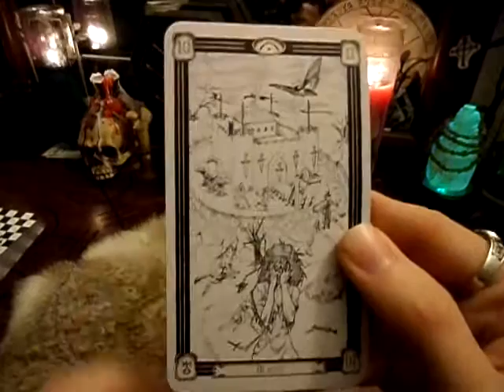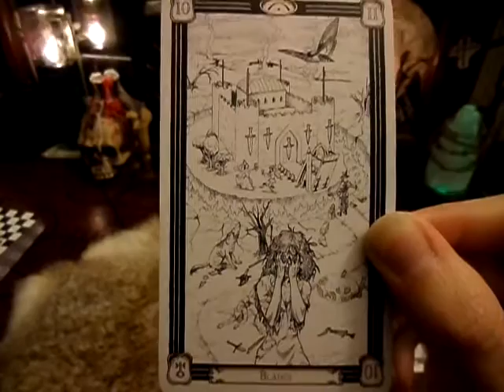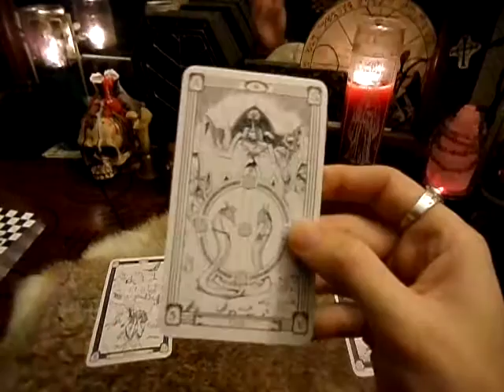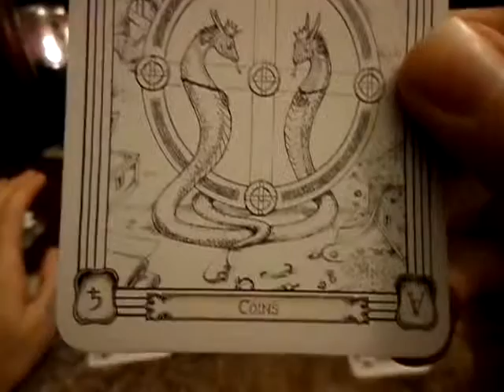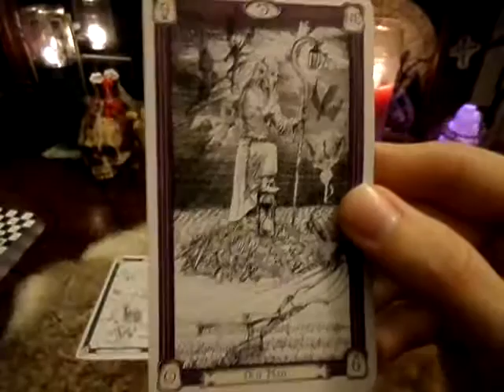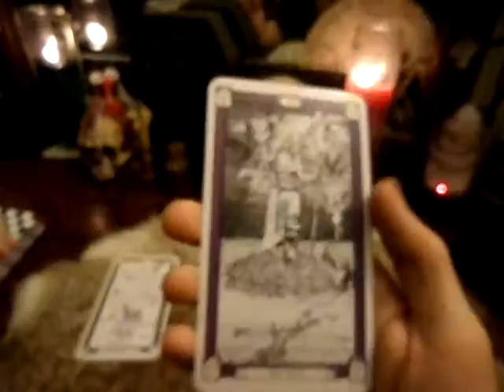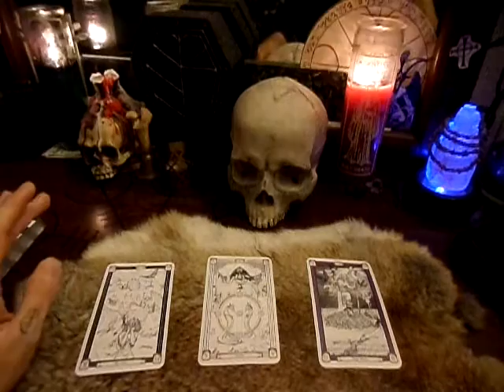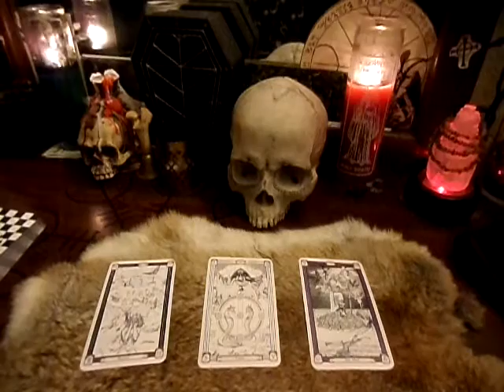Weekly Tarot Reading for September 26-30, 2016 by Hekterios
General weekly tarot reading for everyone watching, blessings xxxx